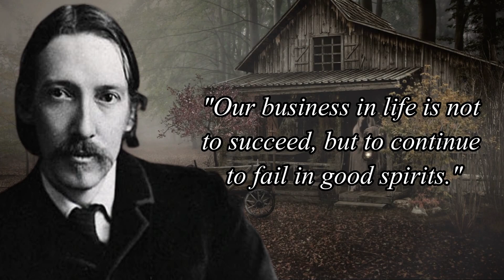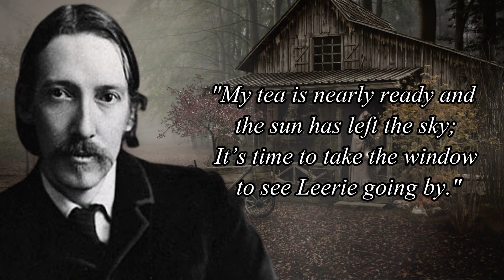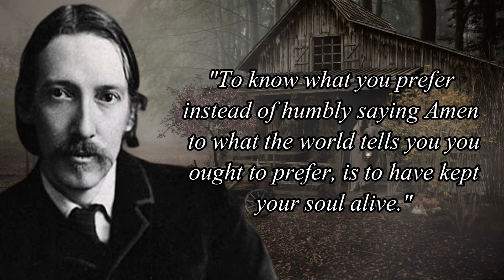Robert Louis Stevenson's Quotes You Should Know Before You Get Old